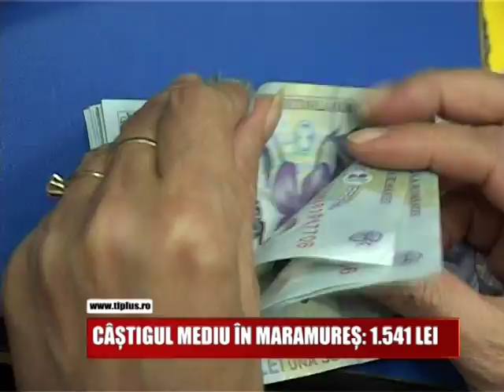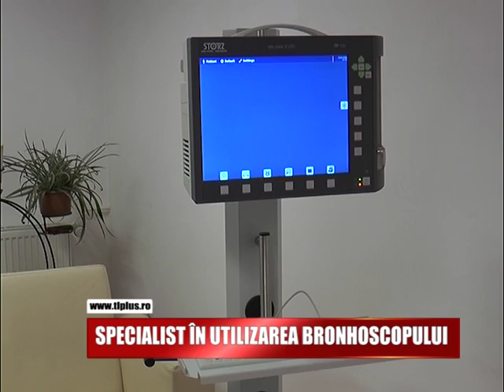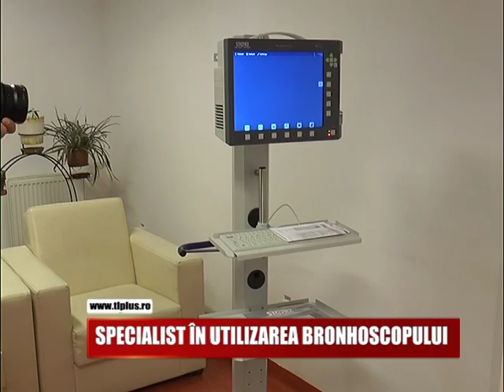ȘTIRI PE SCURT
Spitalul judetean are un SPECIALIST ÎN UTILIZAREA BRONHOSCOPULUI  Aflati mai multe detalii la stirile pe scurt.